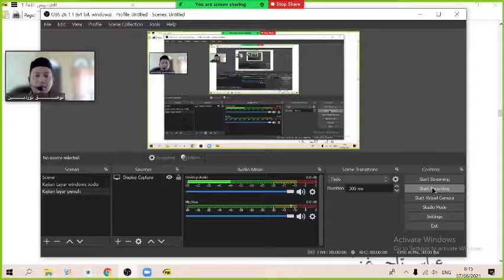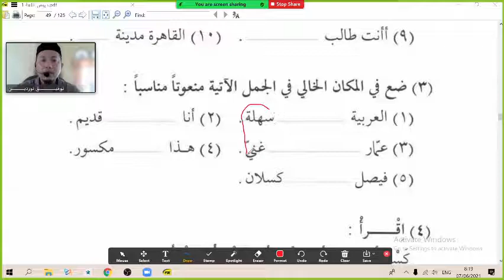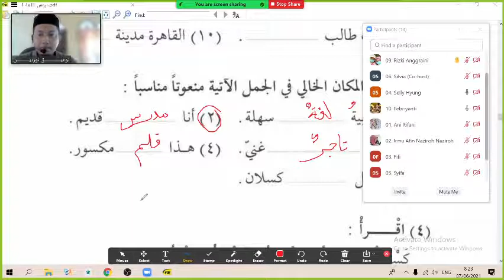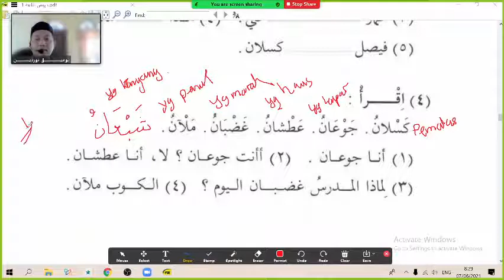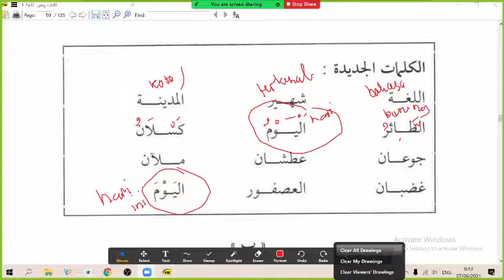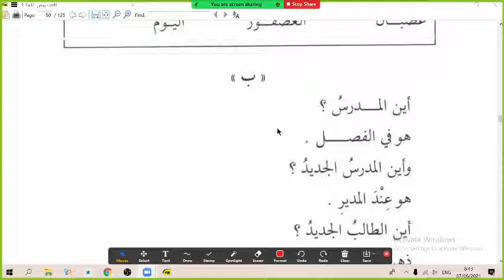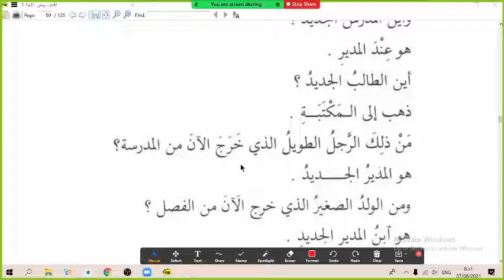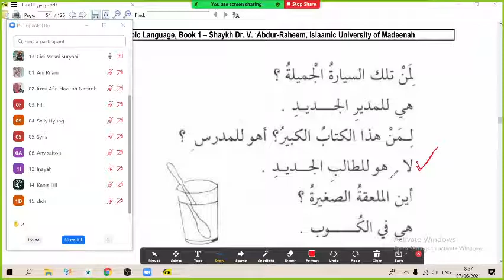BAHASA ARAB (DURUSUL LUGHAH) JEPANG PART 11